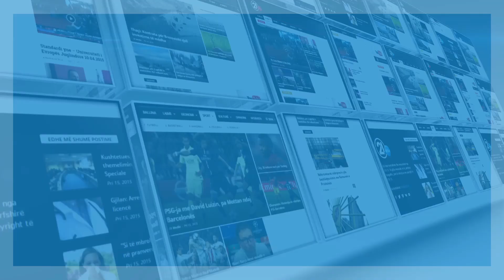Tush Gjakova - Tash ka nisë me dal pranvera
rtv21.tv